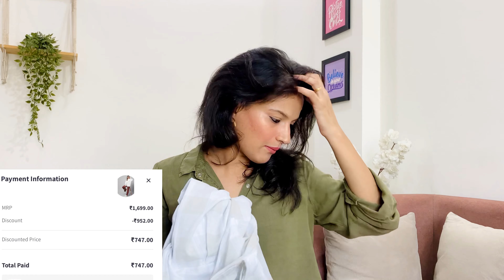Myntra Oversized Shirts l Oversized Shirt Haul l Oversize Shirt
1. Blue Shirt
2. Grey & white shirt
3. Beige Shirt
4. Pink & White Shirt
5. White Shirt

Oversized shirt haul, oversized shirt, oversize shirt myntra, myntra haul, myntra oversized shirt haul,